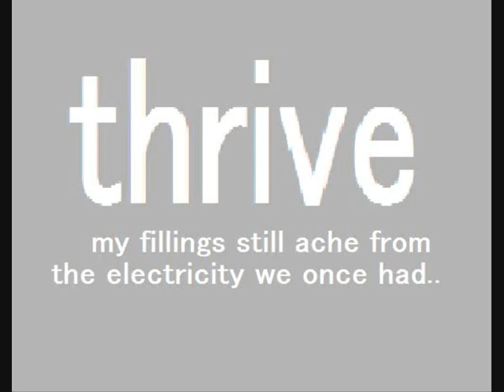THRIVE - my fillings still ache from the electricity..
THRIVE are an un-signed band from Norfolk. (why i don't know!). 'my fillings still ache from the electricity we once had'